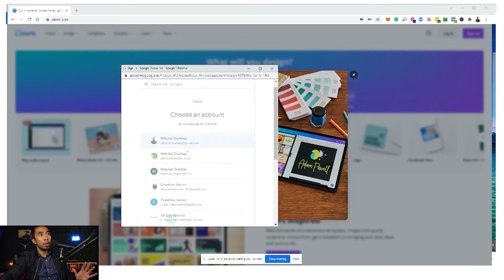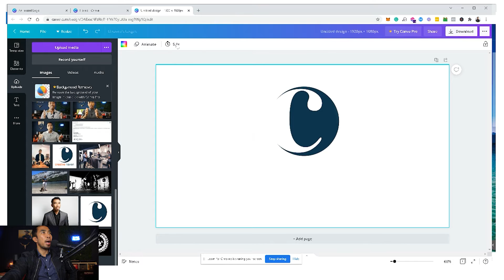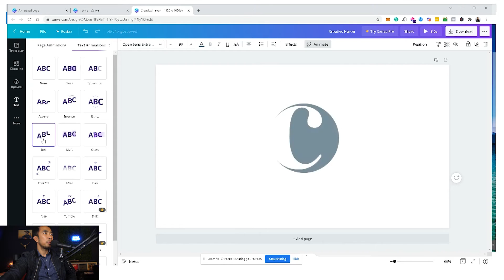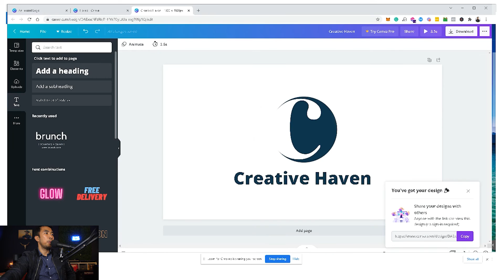Animate Your Logo For Free In Less Than 2-Minutes! | Canva Tutorial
💰 Want My Free Course On How To Create Optimized Video Content With An Effective Content Strategy To Grow Your Brand?

✅ Need a video? Learn more about my Content Strategy and Video Production services: services.thecreativehaven.com

Want a professional-looking logo animation in front of your videos?

If so, watch this video and I'll show you how to create a logo animation from scratch for free in less than 2-minutes on Canva.

Chat With Me In My FREE Facebook Group of Video Marketers